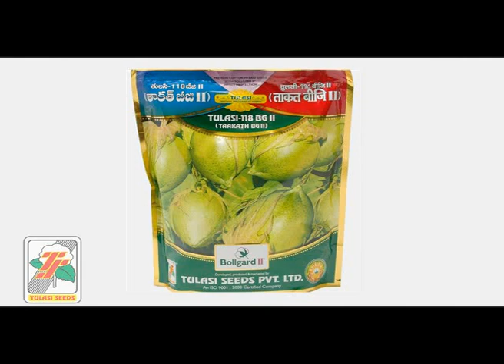Tulasi Seeds English Documentary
Mr. Tulasi Ramachandra Prabhu established Tulasi Seeds Pvt. Ltd. in 1992. Since then, the company has been focusing on research in cotton hybrid seeds and today Tulasi Seeds stands among the top four cotton seed companies in India. With the ability to build up its capacity to innovate and adapt to the new challenges, Tulasi Seeds has been able to cater to the growing demand of the Indian farming community.